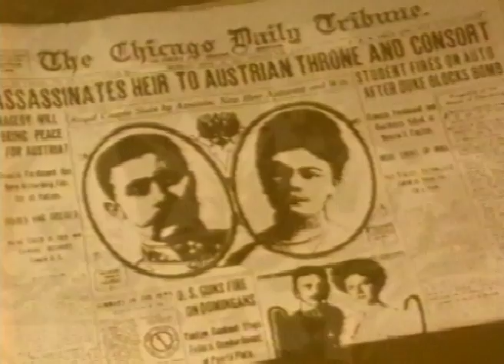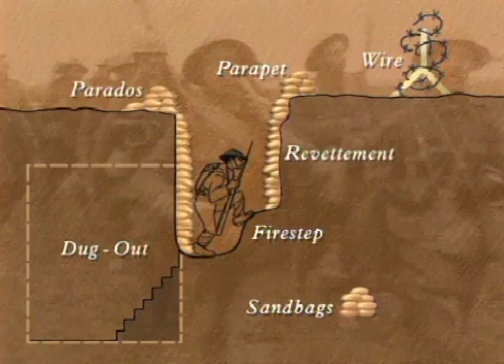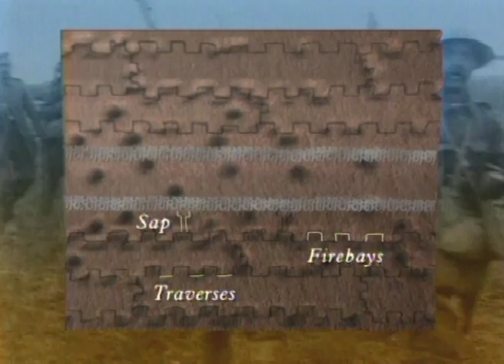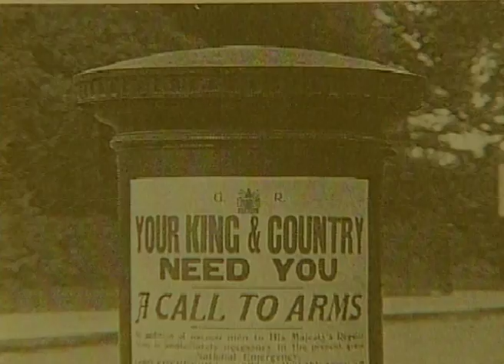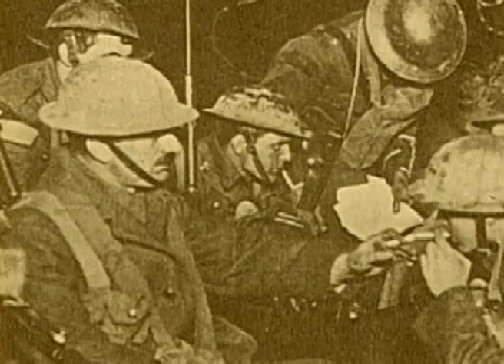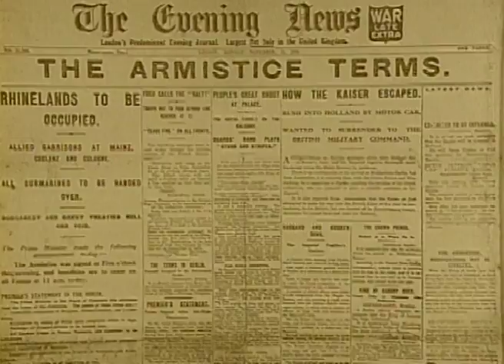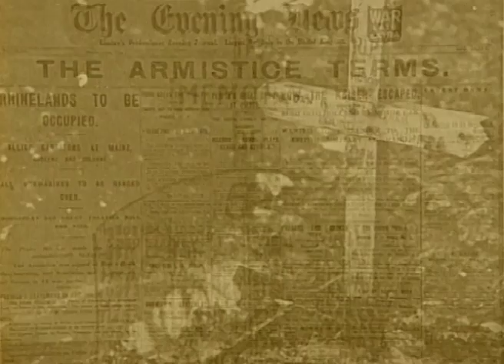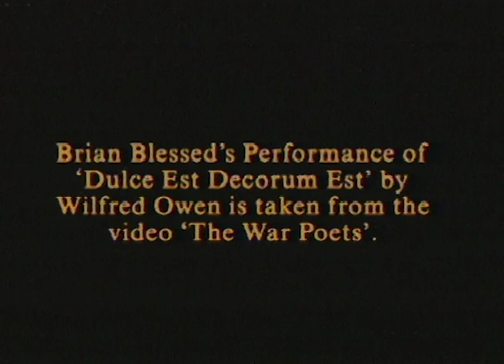History Of Warfare | War In The Trenches | Full Movie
This is the story of a soldiers life in the trenches of the Western Front during the Great War. For the millions of volunteer troops, the war which started as a great adventure - an opportunity to Ôdo your bit for King and country - ended in the nightmare of the mud-filled trenches of Flanders and Picardy. For those who survived, life would never be the same.

Licensed through Mercury Studios